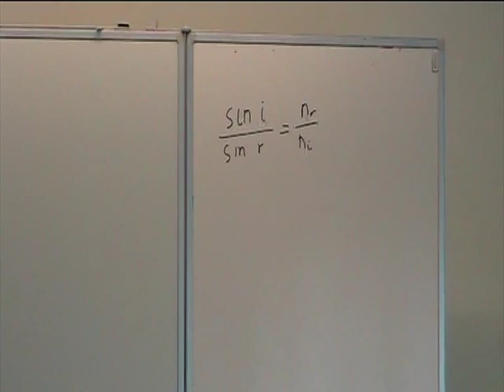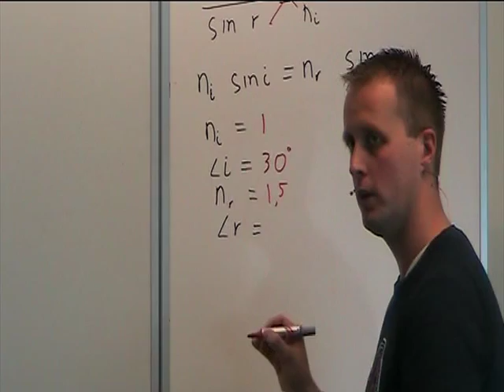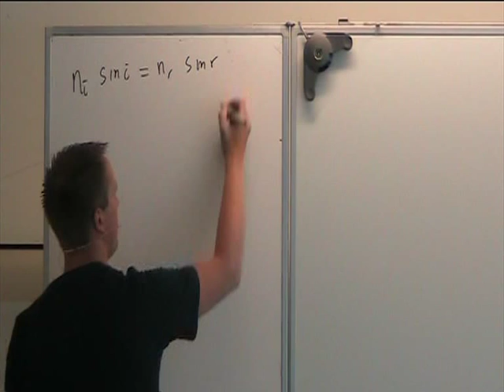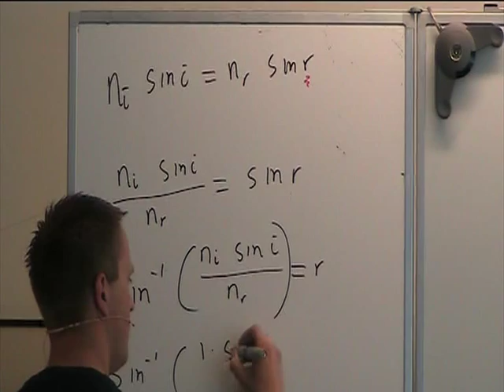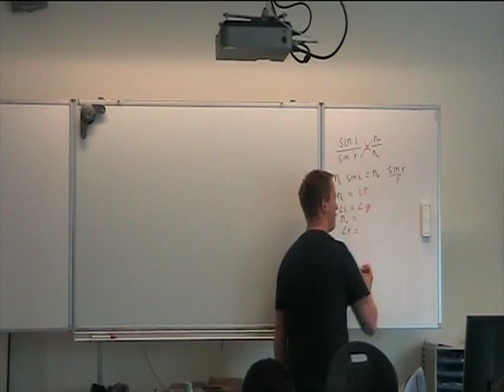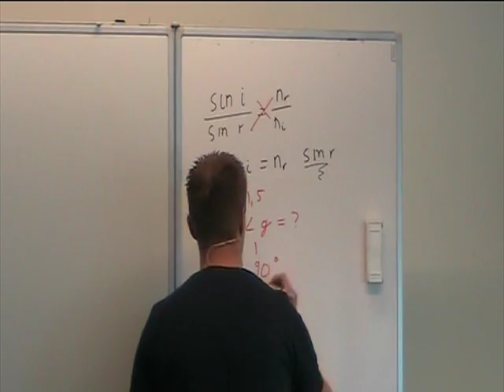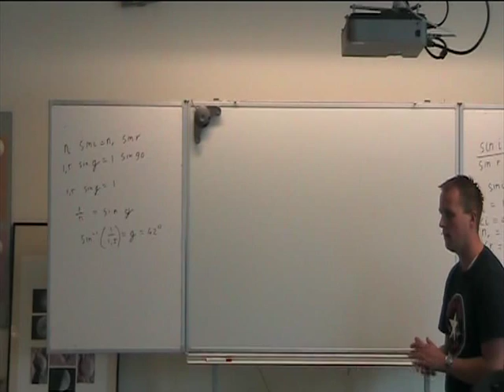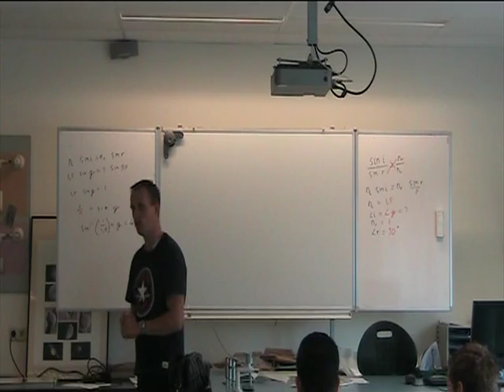Licht 2 - Wet van Snellius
Rekenen aan breking, grenshoek, met behulp van de wet van Snellius.

Dit is een onderdeel van een samenvat-les. De uitleg is dus vrij kort. Bovendien is het een van mijn eerste filmpjes: de kwaliteit van de rest is beter...